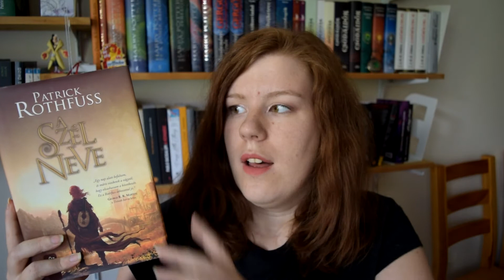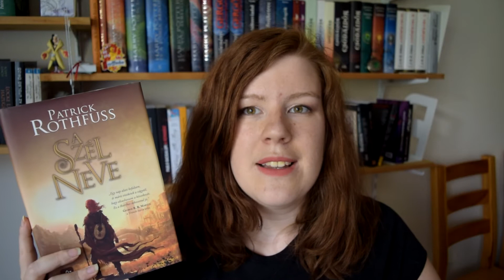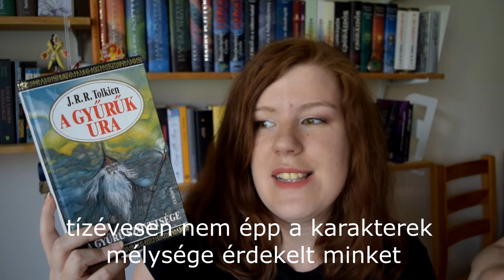Ki az a Mary Sue?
Meglepően szubjektív fogalom ez.